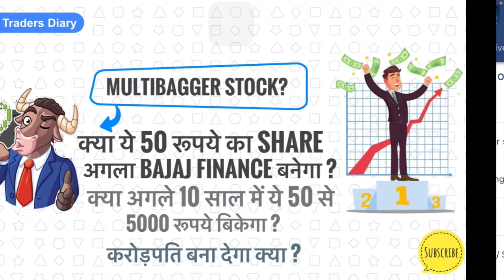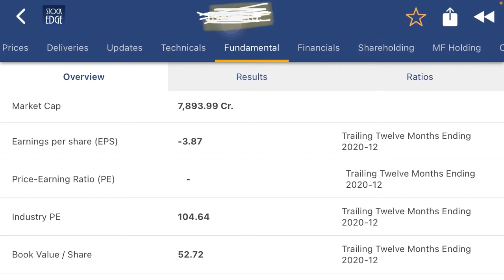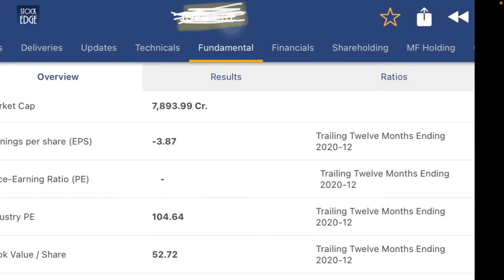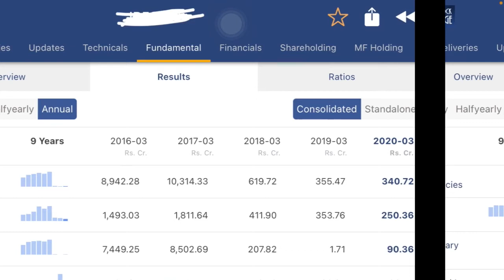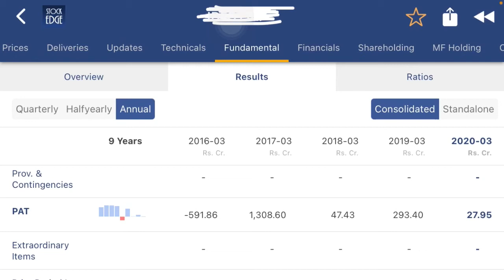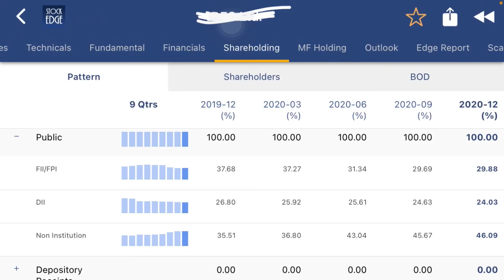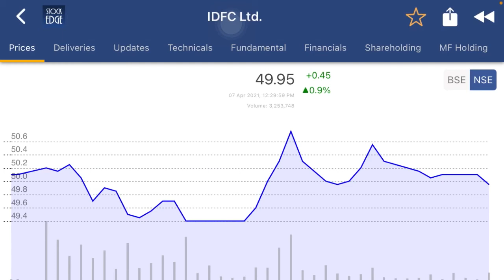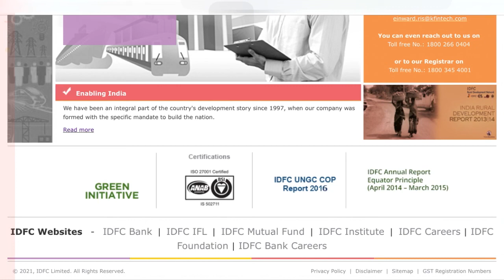Next Bajaj finance?| क्या ये 50 रूपये का penny stock 5000रूपये बिकेगा? क्या इनका काम Bajaj जैसा है?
Our channel starts multibagger searching series to search and present you the next generation multibagger stock. और पूरी जानकारी लेते है कि क्या company सही में अच्छा काम करती है जो की बताया जा रहा है ।this video is just for educational purpose you can buy or sell or hold this share at your own risk